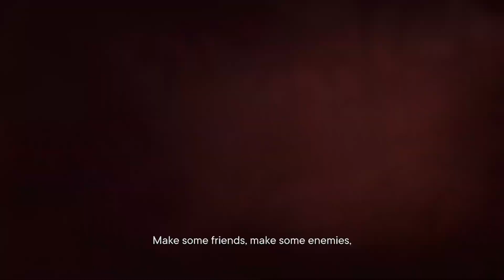Far Cry 6 Walkthrough Part 17 (PS5 4K 60FPS)